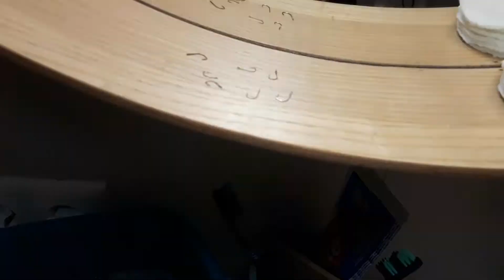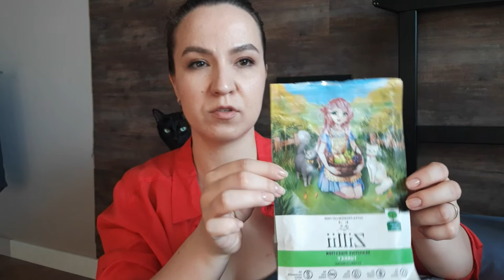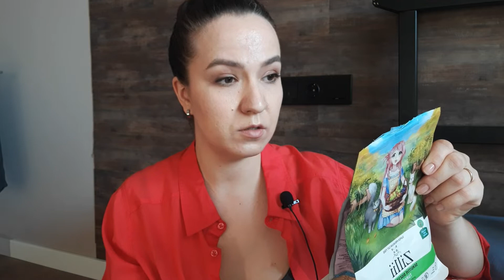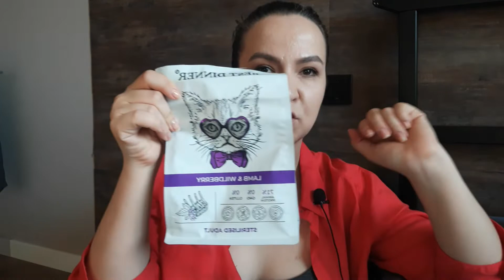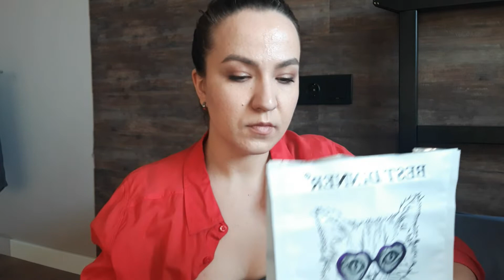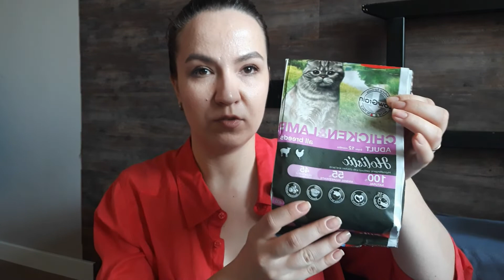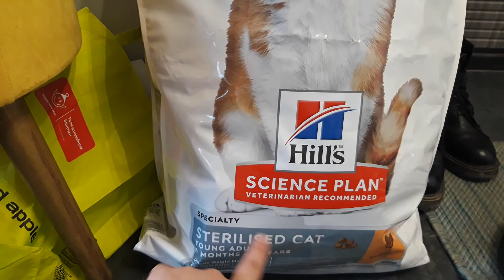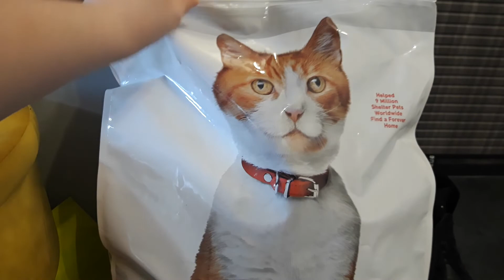День стирки// Какой корм купить котам?//Кроссандра цветет пышным цветом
Не знаю какой корм подобрать для кота аллергика, сейчас нахожусь в поиске, посоветуйте пожалуйста, если есть проверенные варианты.